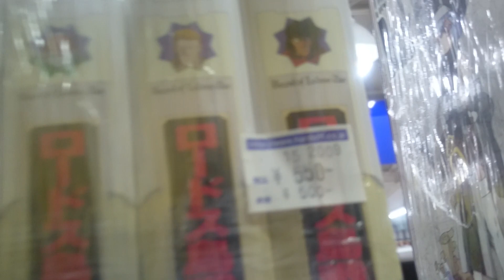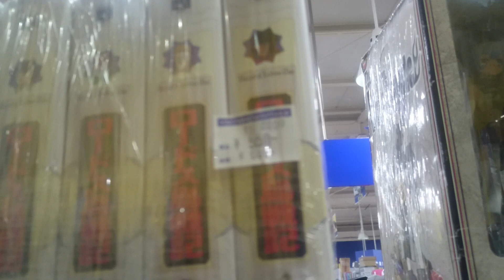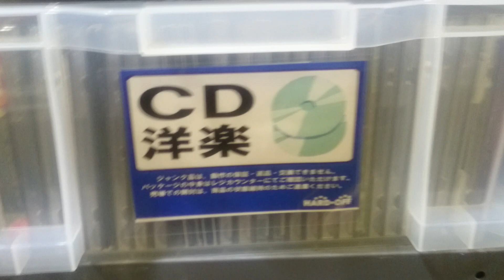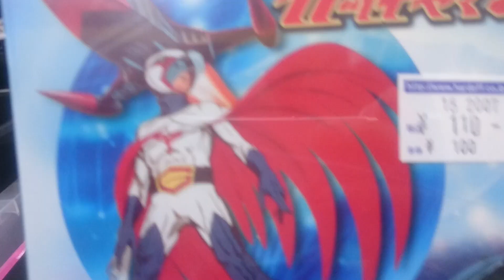【ハードオフ行こうぜ❗】ジャンクコーナーでロードス島戦記を発見❗他きまぐれオレンジロード関連も探したい❗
これは買いかな❔